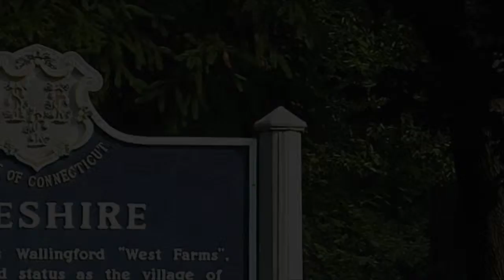Candidates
This video is about Candidates